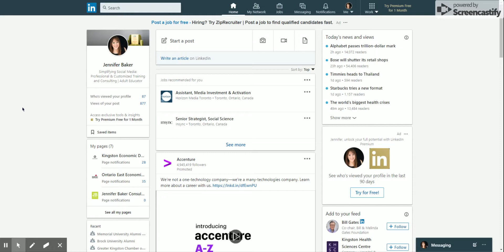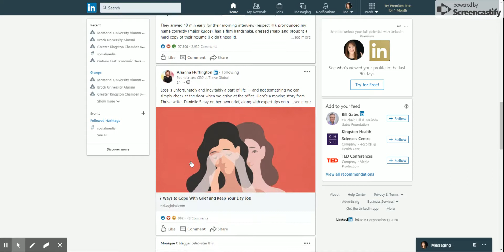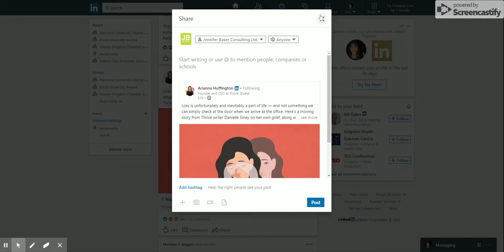How-To Share LinkedIn Posts to a Company Page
FINALLY! LinkedIn personal users can now share their posts to a company page that they manage! This short tutorial will guide you through the steps!
JBC is a digital marketing agency located in Kingston, Ontario, providing done-for-you digital marketing services.
Connect on social media!